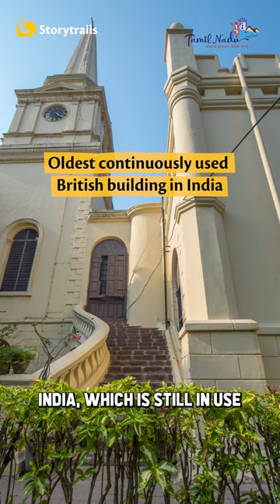The Oldest Anglican Church in India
This is the story of the oldest Anglican Church in India, the St. Mary’s church at Fort St. George in Chennai. Did you know that it is the oldest surviving British building in India that’s been in continuous use?

Image Attributions:

1. Arms of the East India Company: By Anonymous - The Historical Record of the Imperial Visit to India 1911 by John Murray Pub.Publication date: 1914 Public Domain,

2. Fort St. George: By Gerard Vandergucht - Yale Center for British Art, CC0,

3. Map of Fort St. George: Library of Congress, World Digital Library,

5. Church of England Logo: By Church of England Public Domain,

6. St. Peter’s Basilica: By Jebulon - Own work, CC0,

7. Emblem of Papacy: By Cronholm144 created this image using a file by Hautala - Emblem of Vatican City State.svg, who had created his file using PD art from Open Clip Art Library and uploaded on 13 July 2006. uploaded this version on 19 January 2007. - This SVG coat of arms includes elements from this coat of arms:, Public Domain,

8. Fort Square, Fort St. George: By After Francis Swain Ward Public Domain,

9. St. Mary’s Church: By J.W. Gantz, Vepery Public Domain,

Fort St George Madras - Mrs Frank Penny - Page 128

Know Fort St George – 12, The Church of St Mary’s